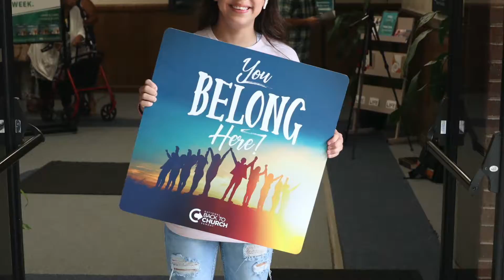Back To Church Sunday 2022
Been thinking about returning to church?
Do you miss being part of a community of friends?
Do you want to live a life with purpose and meaning?

Then this is the day to come back to church!

9:30am - Bible Study (Donuts & Coffee)
10:45am - Worship Gathering (Casual Dress)
12:00pm - Picnic & Activities (Free Burgers & Hot Dogs)